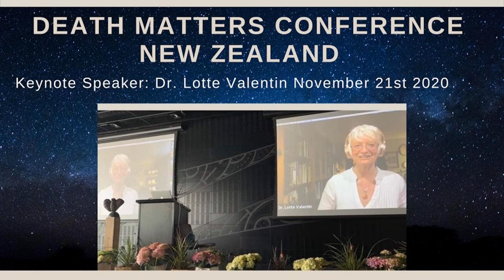Intuition and Spirituality in Modern Healthcare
Dr. Lotte presents on Intuition and Spirituality in Modern Healthcare at the Death Matters Conference in New Zealand Nov 21st, 2020. She talks about her own two Near-Death Experiences as well as proof of the afterlife, mediumship and the need for integration of intuition and spirituality in modern healthcare.